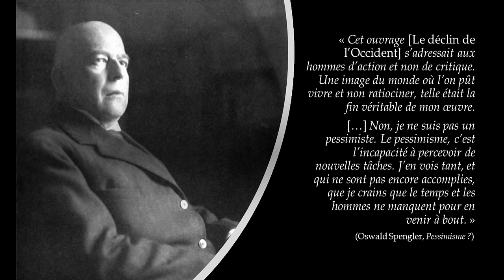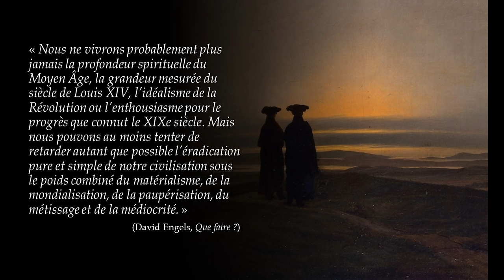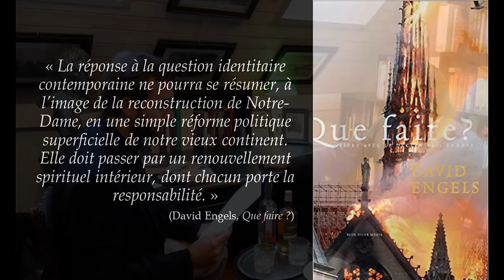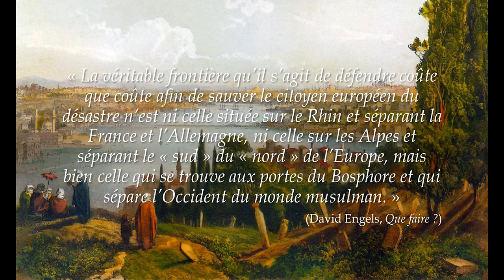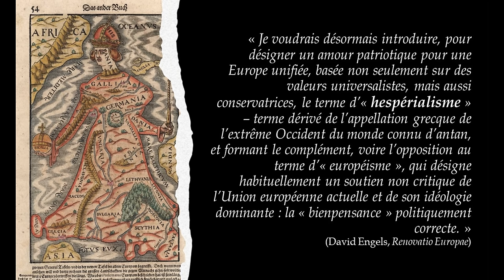Réflexions sur l'Europe, le déclin et le renouveau hespérialiste – Entretien avec David Engels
Cette vidéo est consacrée à la pensée de David Engels et à ses réflexions sur l’Europe. Dans cet entretien, David Engels revient sur trois de ses livres majeurs : « Le Déclin », « Que faire ? » et « Renovatio Europae ». L’entretien est donc divisé en trois parties, consacrées respectivement à ces trois livres. Après avoir exposé sa conception spenglérienne du déclin de la civilisation européenne, David Engels montre les actions à mener, individuelles et collectives, pour vivre avec ce déclin et œuvrer à un renouveau « hespérialiste » de la civilisation européenne, idée qu’il développe dans la troisième partie de l’entretien.

Sommaire :

00:00 Première partie – Le Déclin
21:15  Deuxième partie – Que faire ?
53:18  Troisième partie – Renovatio Europae

Musique utilisée :
- Sergei Rachmaninov : Moment musicaux No.3, Andante cantabile in B minor